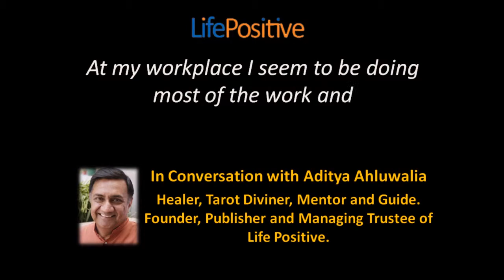What can I do when I see others not pulling their weight at my workplace?